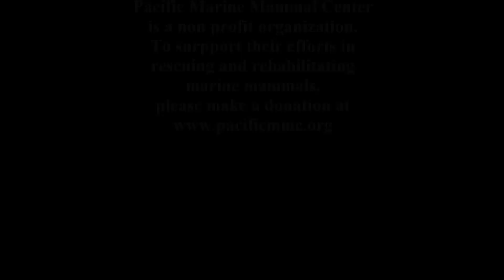ChillyWilly, Cinderella, Jailbird, Dodger and Flannagan released by PMMC June 26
5 sea lion pups, ChillyWilly, Cinderella, Jailbird, Dodger and Flannagan that were rescued and rehabilitated by the Pacific Marine Mammal Center were released today, June 26, 2016.  Cinderella takes the lead followed by ChillyWilly, Jailbird, Flannagan and Dodger.  Jailbird and Flannagan catch up with Dodger right behind them all.  Then the ChillyWilly and Cinderella go to the right and the 3 boys to the left as they enter the water all porposing out to their ocean home and head towards Seal Rock.